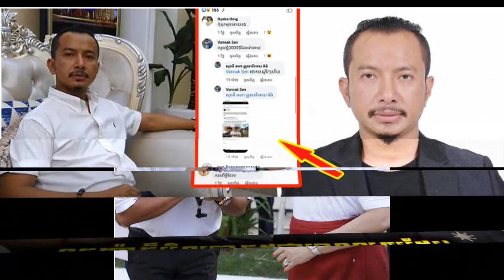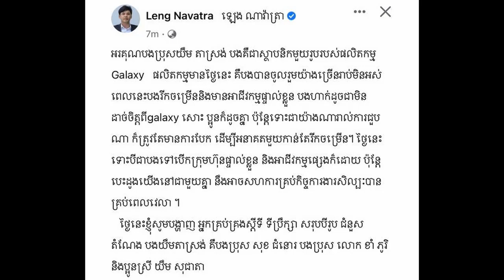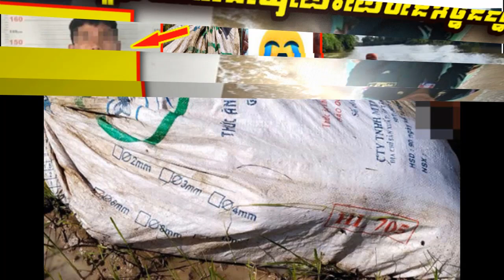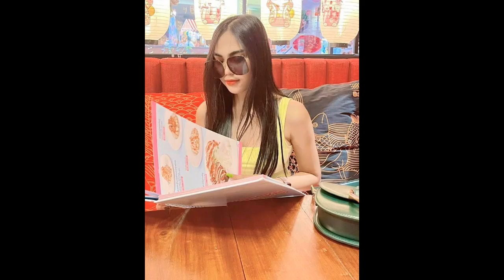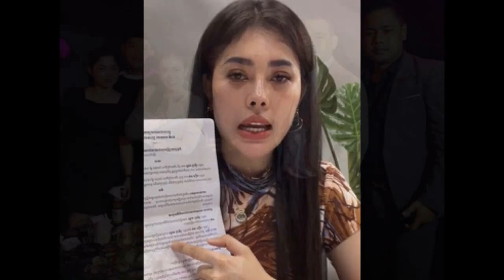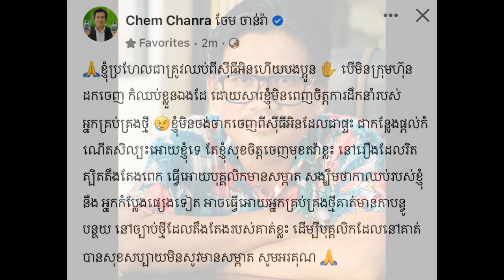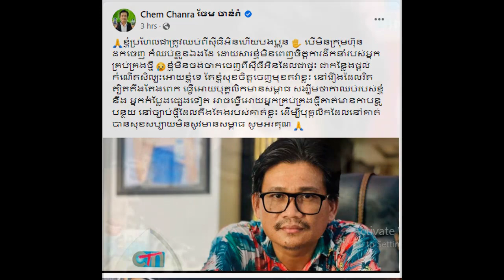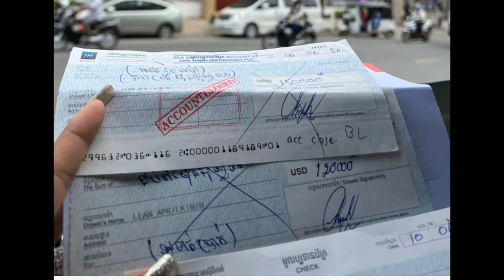Interesting on a wife of Okhna Mong rithy from Khmer daily News one,